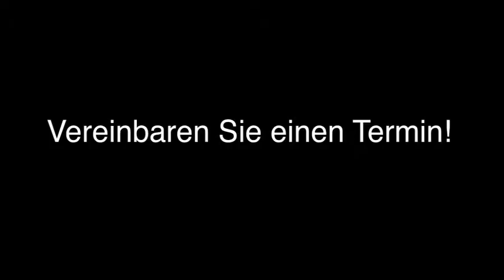Bleaching Bad Mergentheim Zahnarztpraxis Andreas Kanev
Zahnarztpraxis Andreas Kanev in Bad Mergentheim ist Ihre erste Wahl, wenn Sie nach Bleaching oder Amalgamsanierung suchen. Für mehr Informationen erreichen Sie uns unter der Telefonnummer (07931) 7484 oder schauen Sie direkt vor Ort vorbei: Marktplatz 10, 97980 Bad Mergentheim. Besuchen Sie uns auch unter der oben genannten Webadresse!